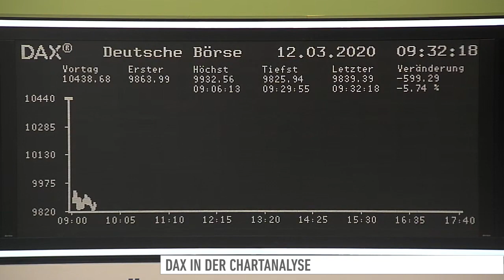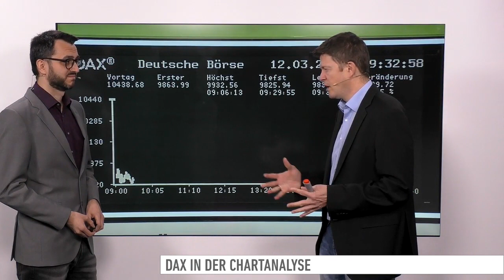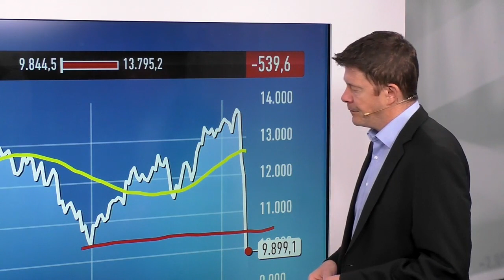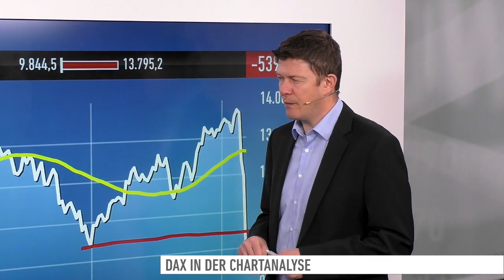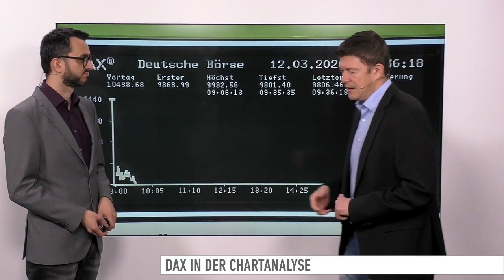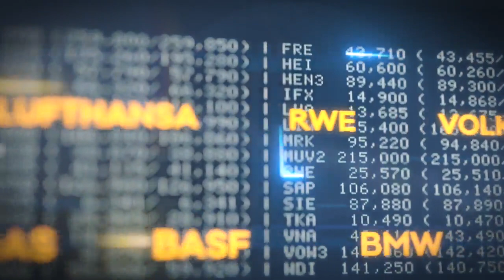DAX-Check: Leitindex wieder vierstellig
Erneut versuchte sich der DAX gestern an einer Erholung. Die meiste Zeit des Tages notierte er auch im positiven Bereich. Zum Handelsende drehte er jedoch abermals ins Minus. Am Ende ging er 0,35 Prozent schwächer aus dem Handel.